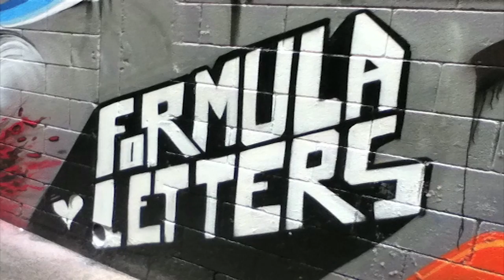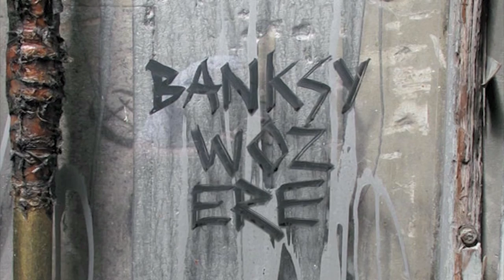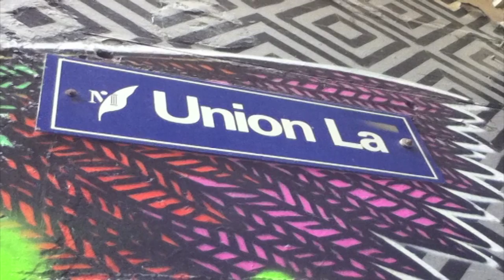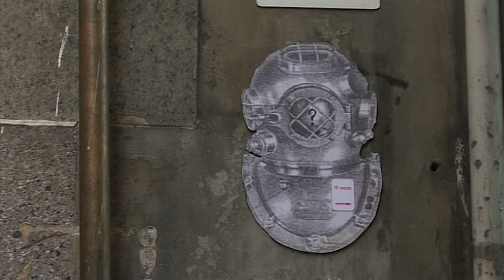Lachlan MacDowall on Banksy's Little Diver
Dr Lachlan MacDowall discusses the incident with Banksy's Little Diver